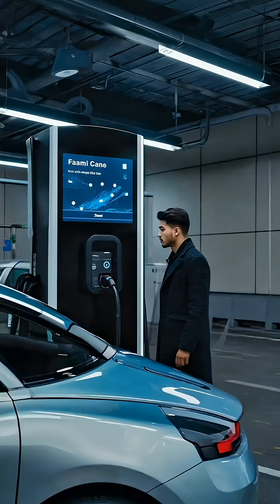Lithium batteries future [ does future is ev cars]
What' most dangerous for you smartphone lava or acid?